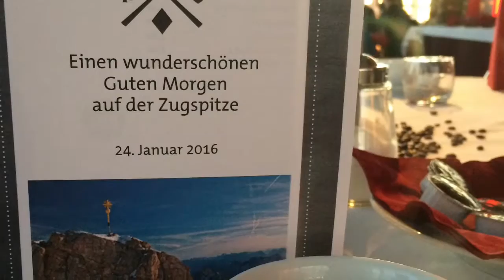WellSpa-Portal on Tour - Sonnenaufgangs Tour Zugspitze Top oft Germany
Top of Germany und das bei Sonnenaufgang.
Grandios schön und echte Genussreisetipps aus Bayern.